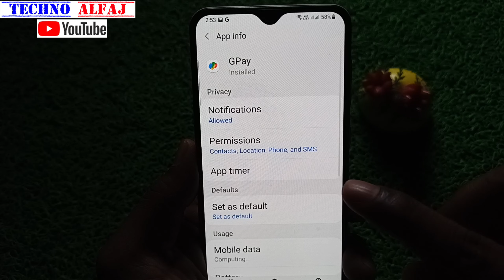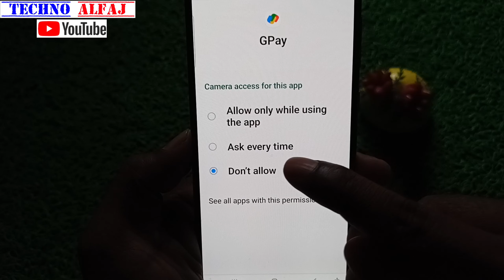camera access is turned off google pay | google pay scanner problem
About this video- इस वीडियो में दिखाया और बताया गया है google pay camera access is turned off problem kaise thik kar sakte hai | सही तरीके से जानिए इस वीडियो को पूरा देखें और समझने में कोई दिक्कत आए तो Comment जरूर कीजिए जवाब दिया जायेगा

google pay camera access is turned off problem solve kaise kare
camera access is turned off gpay problem
google pay scanner nahi ho raha hai
gpay camera access is turned off
google pay scanner problem solve
camera access turned off
gpay scaner problem
turn on setting google pay

Techno Alfaj
From_jaitipur_Chapra-Saran